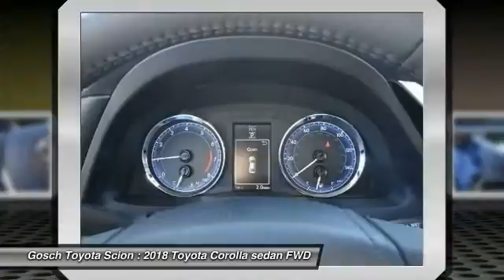2018 Toyota Corolla HEMET BEAUMONT MENIFEE PERRIS LAKE ELSINORE MURRIETA T180489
2018 Toyota Corolla XLE CVT

GOSCH TOYOTA SCION PROUDLY SERVING HEMET, BEAUMONT, MENIFEE, PERRIS, LAKE ELSINORE, MURRIETA, AND SURROUNDING SOUTHERN CALIFORNIA LOCATIONS. THIS 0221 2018 Toyota COROLLA IS EQUIPPED WITH A Engine: 1.8L I-4 DOHC Dual VVT-i, AUTOMATIC TRANSMISSION, AND RECEIVES AN ESTIMATED 28 City/36 Hwy MPG. GOSCH TOYOTA SCION 450 CARRIAGE CIRCLE HEMET CA 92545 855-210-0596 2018 Toyota COROLLA XLE CVT Stock #: 8-T180489 | VIN: 5YFBURHE4JP763020 | 2018 Toyota Corolla XLE CVT Gosch Toyota Scion